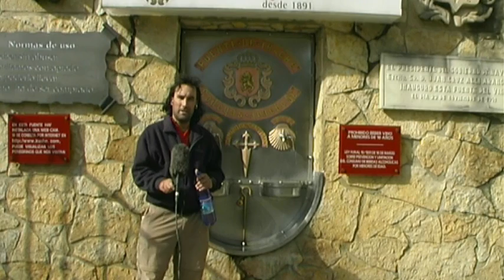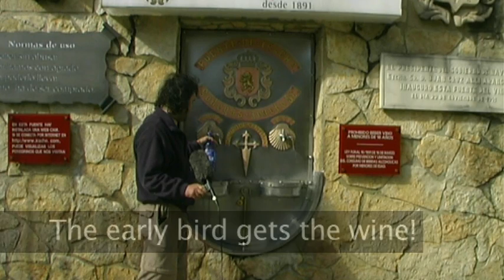Camino de Santiago - The Way Film - Part 13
Mark reaches a winery (Bodegas Irache) that offers free wine to passing pilgrims near Estella. He learns an important lesson, the early bird catches the worm :)